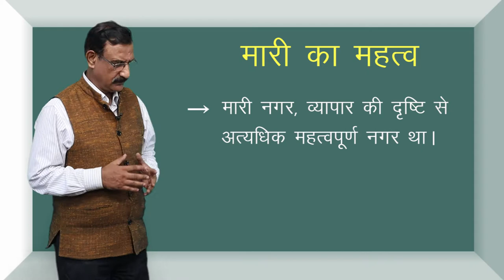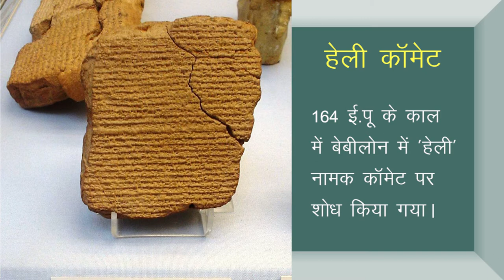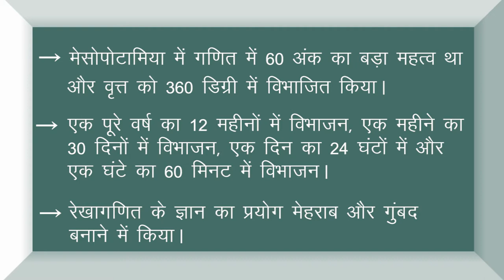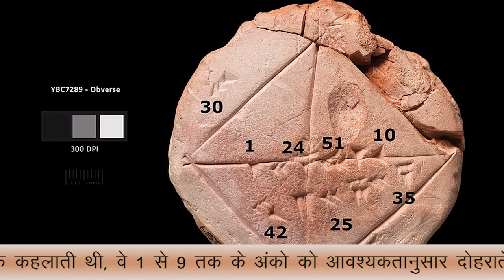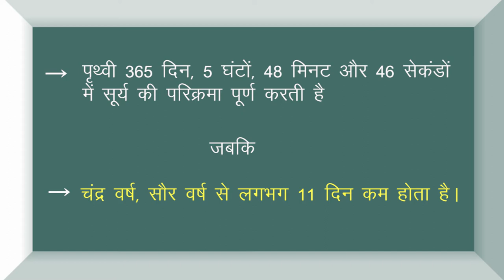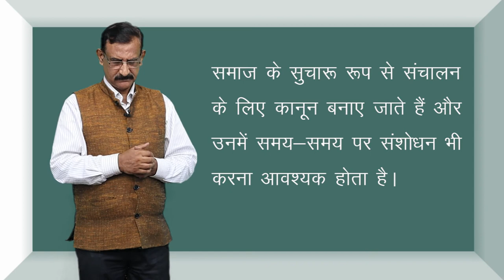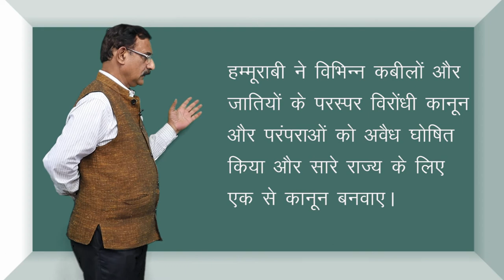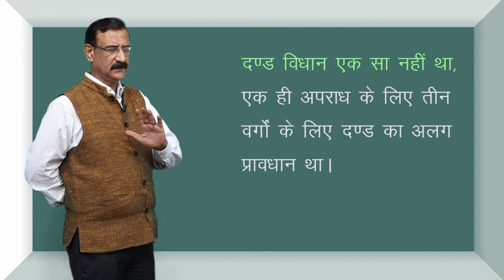CLASS 11th HISTORY | CHAPTER 2 | WRITING AND CITY LIFE